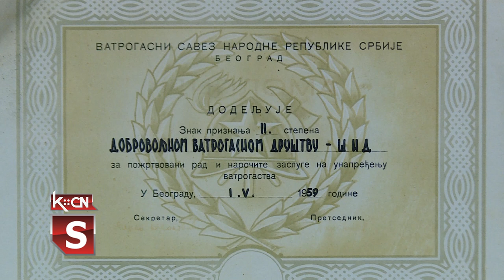Vatrogasci istorijat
Predstavnici Muzeja Vojvodine boravili su u opštini Šid u okviru realizacije projekta sakupljanja istorijske građe i materijalnih sredstava vezanih za postojanje i rad vatrogasnih društava u Vojvodini. Posetili su dobrovoljna vatrogasna društva u Šidu, Erdeviku i Ljubi i upozali se sa osnovnim podacima o njihovim istorijatom.